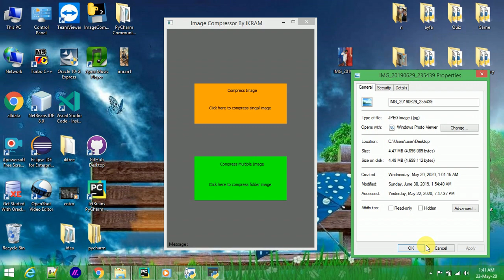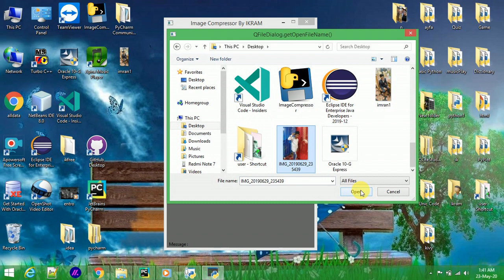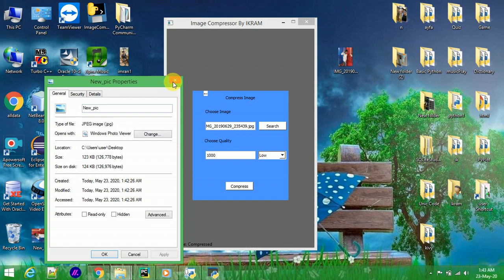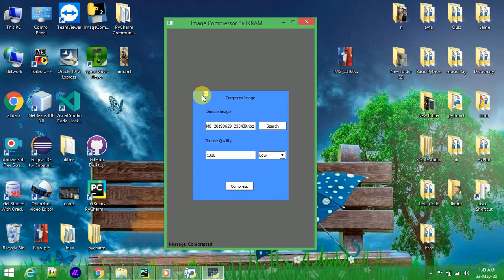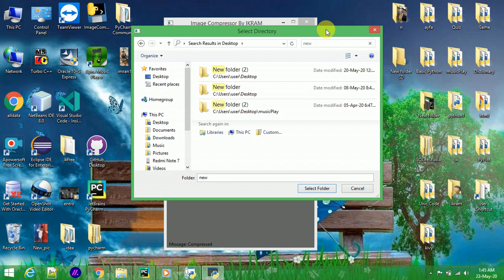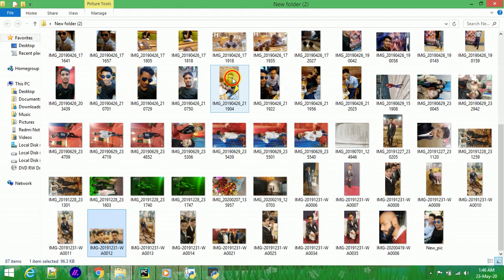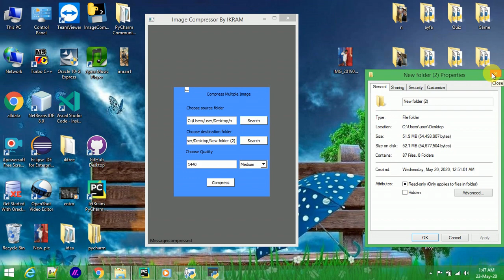Python project Image Compressor App intro in Hindi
Dosto aaj ki is video me Maine python dwara "Image Compressor" App k bare me intro karaya hai.

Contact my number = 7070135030